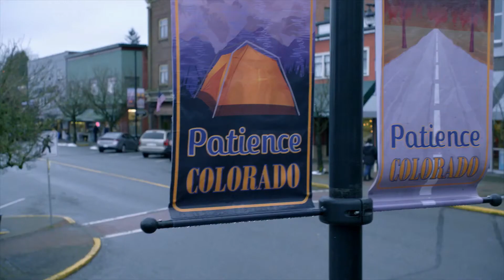Resident Alien (2021) 外星居民 預告片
TV series／comedy／sci-fi／Syfy, Amblin Television
Creator: Chris Sheridan
Stars: Alan Tudyk, Sara Tomko, Corey Reynolds